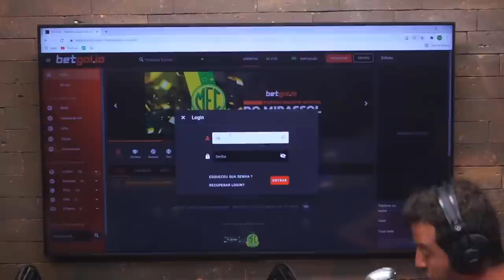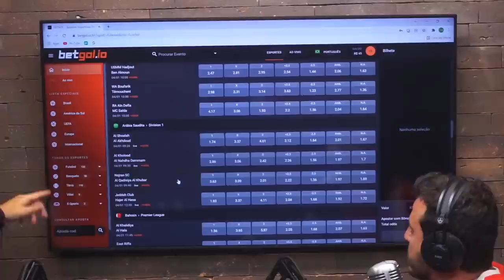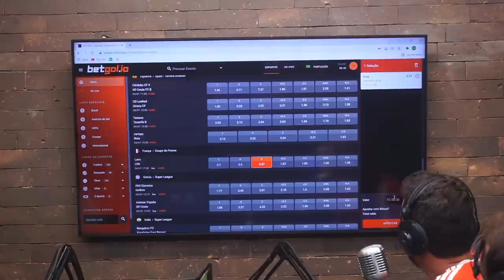BRUNO FORMIGA - De Lavada Podcast #15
Ex-repórter do jornal O Povo e comentarista nas TVs O Povo/Cultura e Cidade/Record. Passagens por Rádio Transamerica, Ceará Rádio Clube e revista Placar. Desde 2013 no Esporte Interativo.